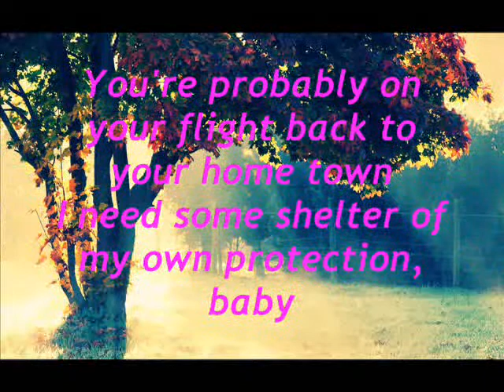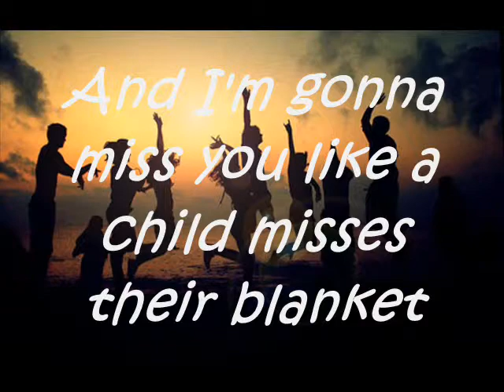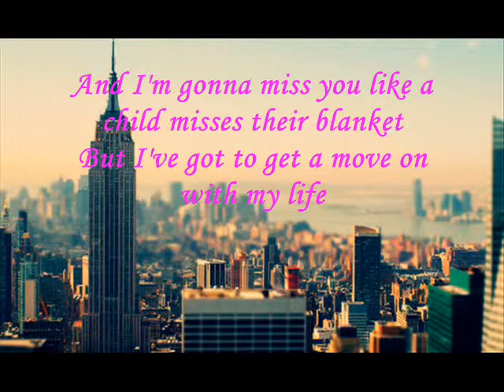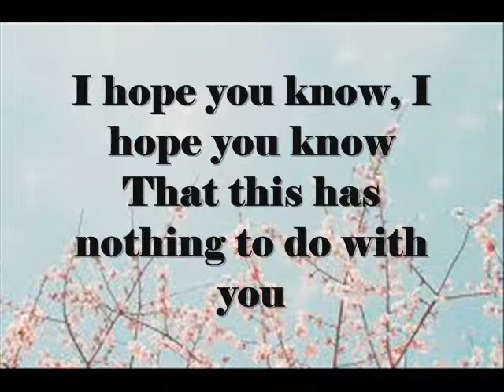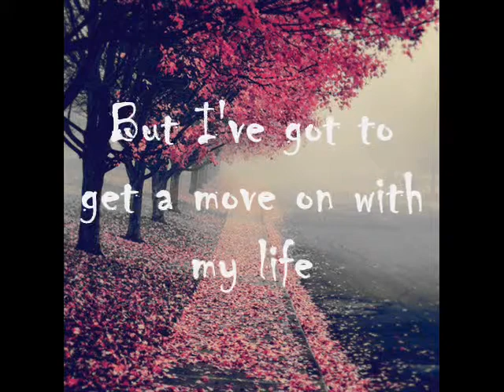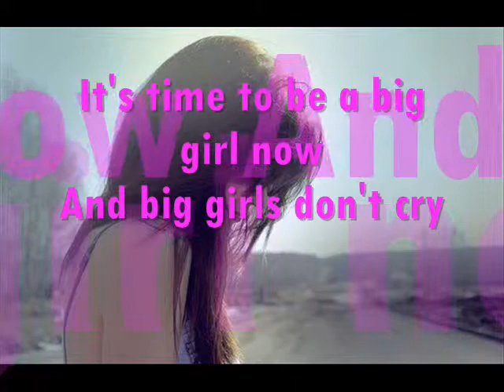TLE BONIFACIO 2015 (ALYSSA GEROLIA IV-BONIFACIO)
Big Girls Don't Cry Lyrics